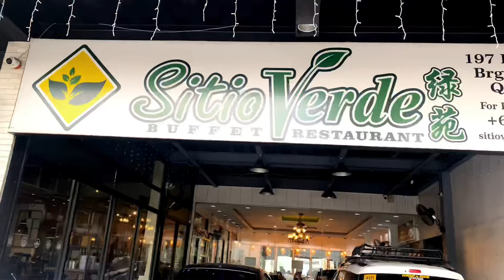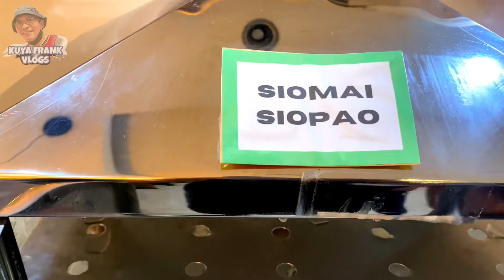MALAMANG BUMALIK KA DITO PAG NA TRY MO ANG EAT ALL U CAN BUFFET SA SITIO VERDE SA Q.C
Kaibigan na try mo na bang kumain sa SITIO VERDE Eat all u can buffet na located sa Quezon city bukod sa de kalidad na ang mga putahe tamang tama ng lugar sa gustong magpa reserve sa khit anong event,party birthday at kung ano ano pa sa halagang 499 per head panalo ka na dahil may mahigit 20menu ang inihahain nila may desert pa!

Buffet Rate : 499 adult flat rate
Senior/pwd - Less 20% disc
Adress: 197 D. Tuazon, brgy Maharlika highway Quezon city

Buffet schedule:

Lunch : 11am-230pm
Dinner : 6pm-930pm

Opens (Mon-Sun)